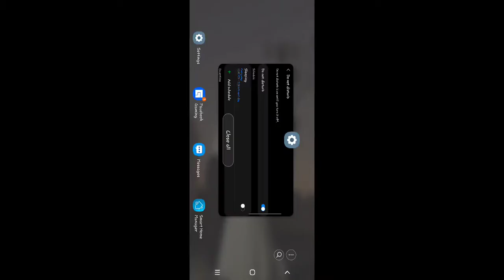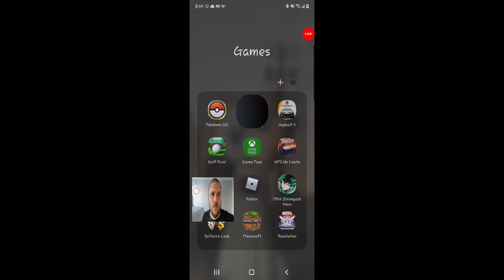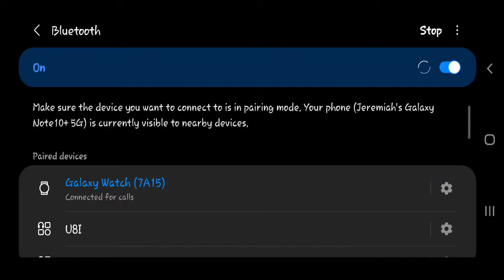Ready for BR Update?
The first part of the new BR update is here. Are you Ready?